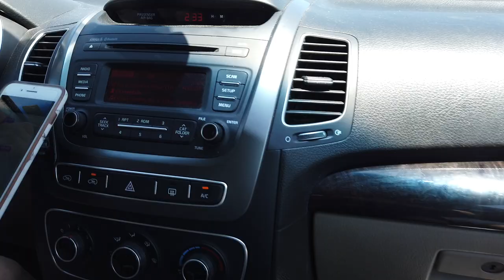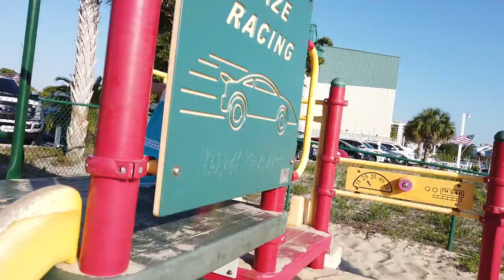2019 Florida Vacation // Episode 1 // The Drive // DJI Osmo Pocket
Episode 1 of a short series documenting our family vacation to Perdido Key, FL.

All footage shot with the DJI Osmo Pocket

Also, check out some of my motionlapse shots from the trip.